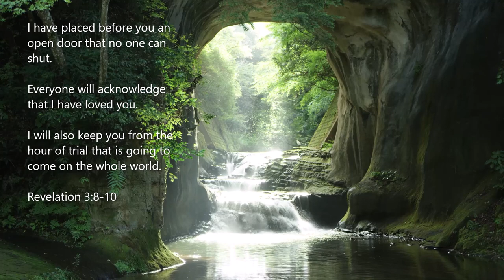Message : An Open Door